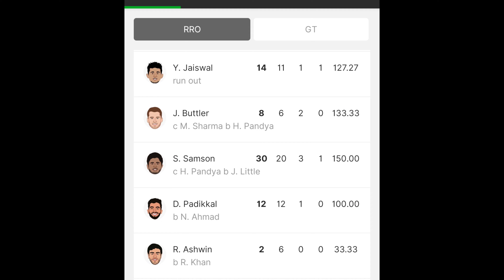GT vs RR